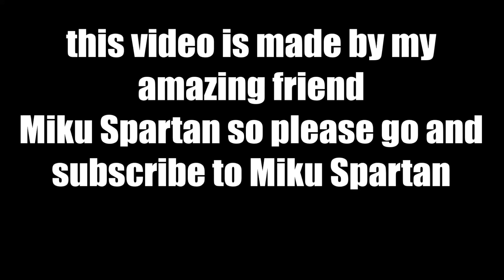War Thunder Tanks In A Nutshell [MMD]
Miku Spartan